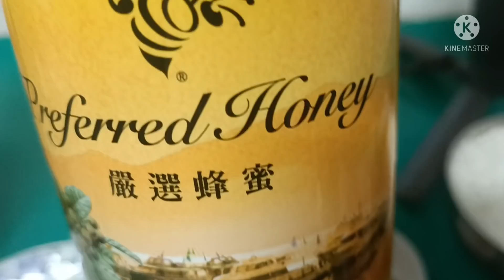CHICKEN RECIPE WITH HONEY ll BBDeth Vlog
Let's try Cooking chicken with Honey recipe Asians food most of the time served during any kind of celebration.

Preparation:

1 Chicken  breast
1 Egg
2 tbsp garlic powder
2 tbsp Olive oil
1/2 cup cornstarch
3/4 cup Flour
2 tsp salt
1/2 cup ketchup
4 tbsp sugar
3 tbsp honey
6 Tbsp of water
1/4 tsp white pepper

First We make the sauce  mix ketchup,honey, sugar and water mix well and set aside.

Cut the chicken into cubes and put in the bowl

Break one egg in a mixing bowl add
1/2 tsp  salt ,1/2 tsp Garlic powder, 3/4 cup water  ,2 tsp baking powl ,1/2 cup cornstarch,3/4 cup flour  mix well then add 2 tbsp of olive oil .

Pour the batter over the chicken mix well until the chicken totally coated .

Take a wok with oil  wait until the heat becomes 375 degree Fahrenheit cook the chicken put it one by one after a minute  remove the chicken drain for a while. then cook all together again until turn to golden brown.

In a pan heated pour the sauce of ketchup and honey mix wait until bubbles ,then add the chicken mix well until coated sauce  ready to put in a plate & sprinkle some toasted sesame at top then ready to serve.

Enjoy my Recipe today !